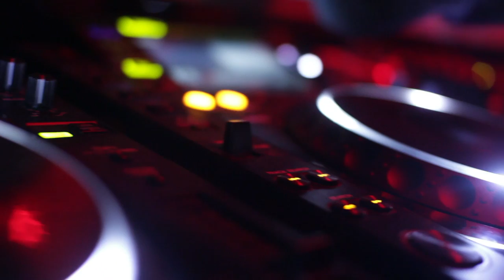Graham Plant - August 10th, 2013 - Footwork Nightclub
Saturday August 10th, 2013. Footwork Nightclub. Toronto, Canada...

Featuring:
GRAHAM PLANT

Presented By: HouseAddict & Footwork

For Promotional Use Only.